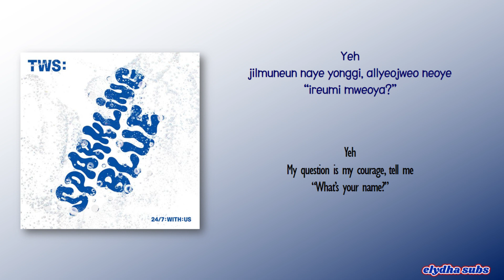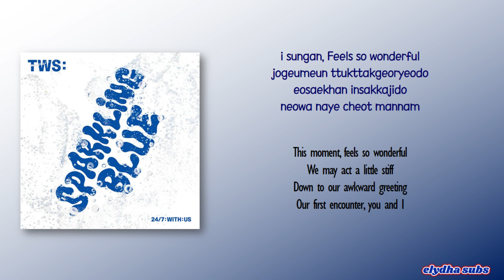TWS (투어스) – plot twist (첫 만남은 계획대로 되지 않아) [Rom|Eng Lyric]